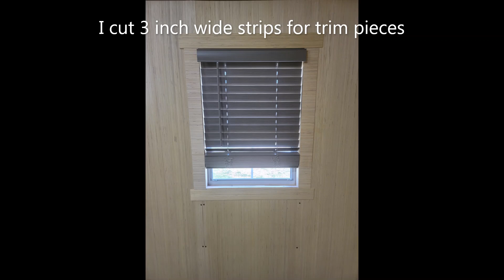Cigar Lounge Shed Part II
I built a personal cigar lounge in my backyard. I bought a 12x16 this shed kit from Costco and built it with the help of a friend.